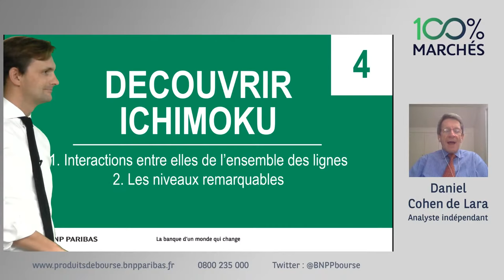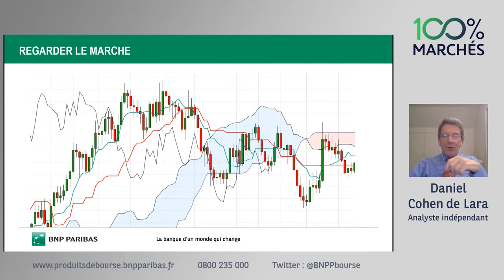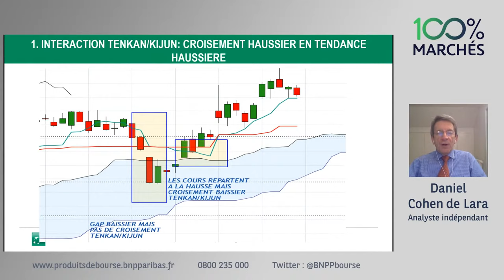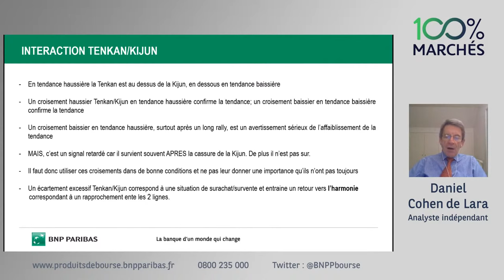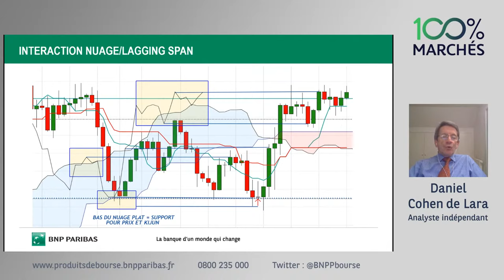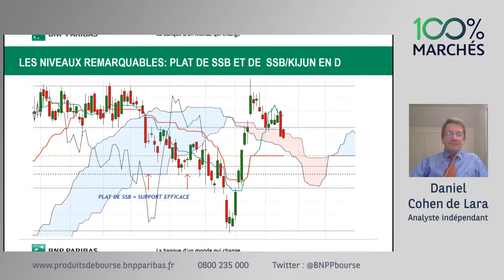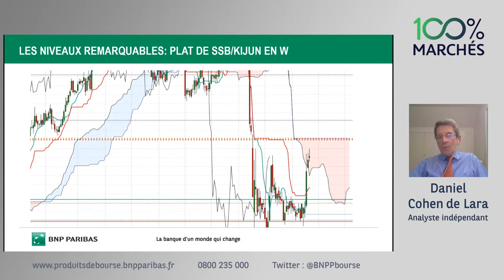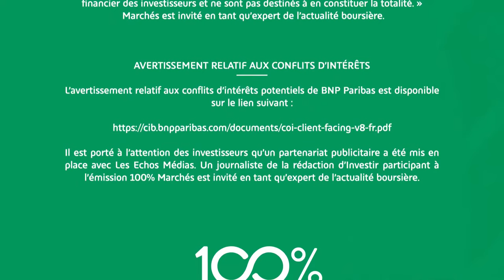Comprendre Ichimoku avec Daniel Cohen de Lara - 4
1. Interactions entre elles de l’ensemble des lignes
2. Les niveaux remarquables